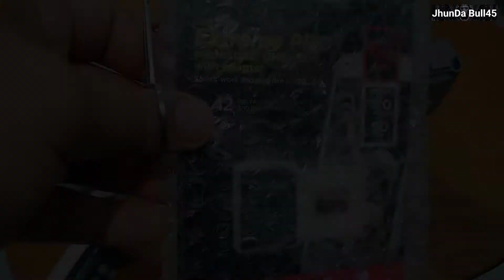DJI Mini 2 (5 Essential Upgrades) Nasa Lazada yan😀